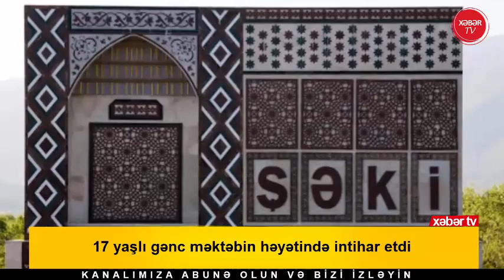Son xəbərlər bugün (20.07.2021)